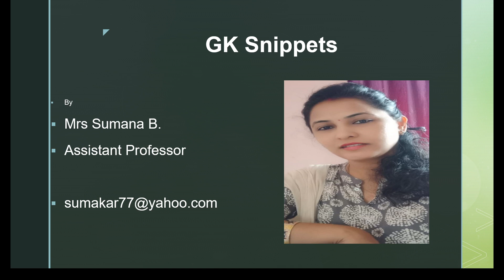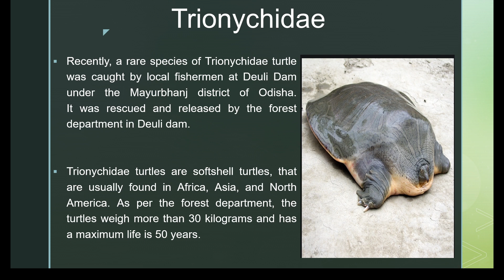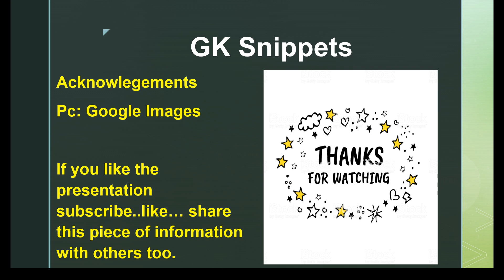Samarth Bhaarath - GK Snippets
The video gives you information on the trionychidae turtle recently rescued in Odisha.